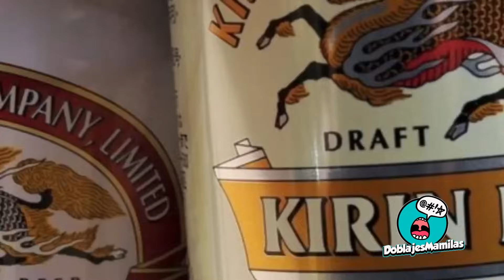CAGUAMAN I ¿CUÁNTO TRAE EL ALCOHOL? I ¿IMPORTA?